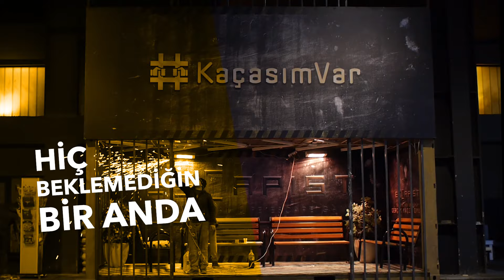Escapist | Kaçış Oyunu I Reklam Filmi